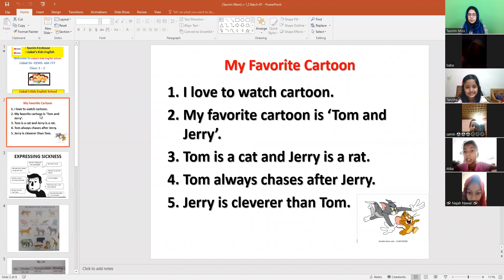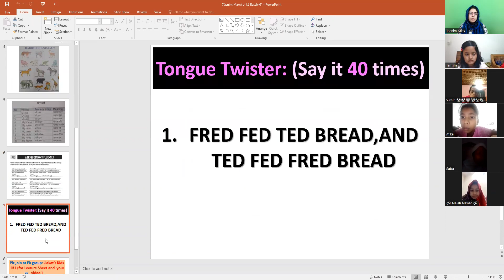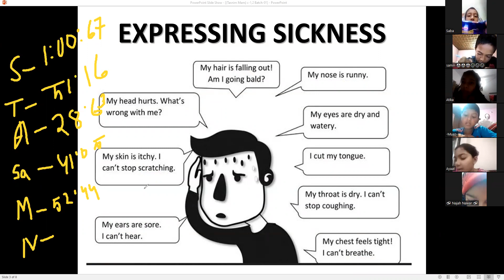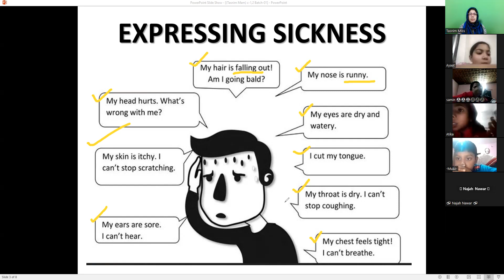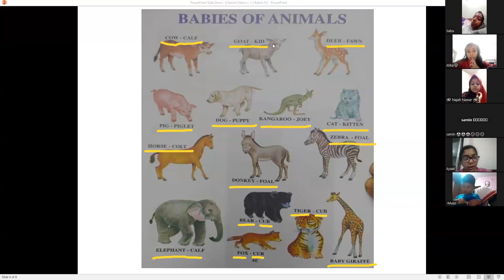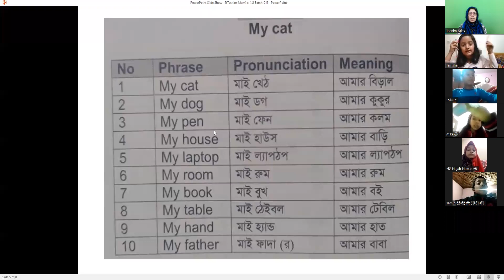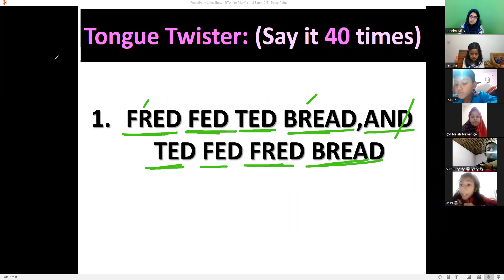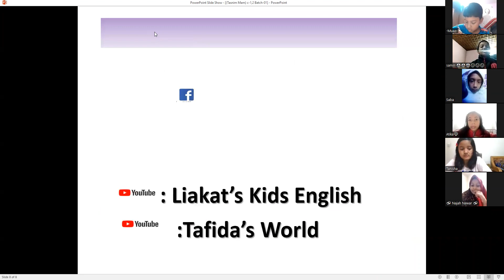Kids Spoken English (Class: 1 & 2, Batch: 02, 13.12.2022)TasnimFerdouse